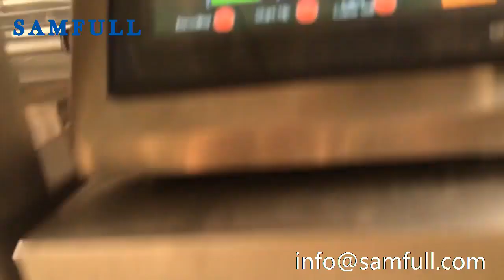salad vegetable，fresh vegetable，Leafy greens vegetable packing machine fully automatic weight system